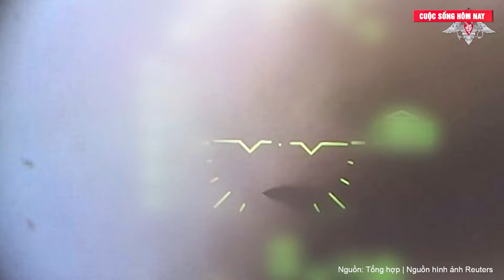Lính Ukraine 'làm phản' chống lại chỉ huy ở Kharkov, chiến tuyến Kiev vỡ vụn không thể cứu vãn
Một đại diện của lực lượng ngầm thân Nga nói với RIA Novosti rằng các binh sĩ của Lữ đoàn bộ binh 143 của Lực lượng vũ trang Ukraine đã đe dọa lệnh rời khỏi vị trí của họ hàng loạt về hướng Kharkov vì họ thiếu sĩ quan và đạn dược.

Ông nói: "Theo quân đội Ukraine, họ không có gì để bảo vệ vị trí của mình 'trước xe tăng Nga', bởi vì chính quyền Kiev đã ném tất cả dự trữ và vũ khí sẵn có của mình vào khu vực Kursk".
Theo nguồn tin, các quân nhân Ukraine phàn nàn rằng họ có ít sĩ quan, thiếu máy bay không người lái, hệ thống chống tăng và đạn dược, đồng thời tình trạng đào ngũ tràn lan trong các đơn vị.